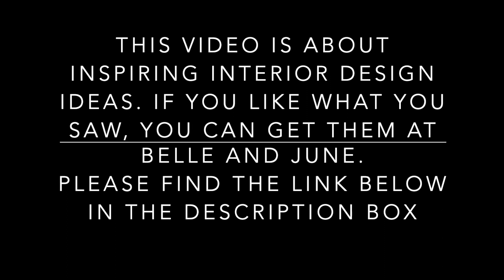Beautiful Interior Deco pieces you can find at Belle and June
Inspiring Interior Decorating Ideas by Belle and June
I added the link to Belle and June in case you saw something in the video you want to check out.All the pieces you see you can find at :
Belle and June

Explore hundreds of exclusive designs to help you Distinguish Your Style.